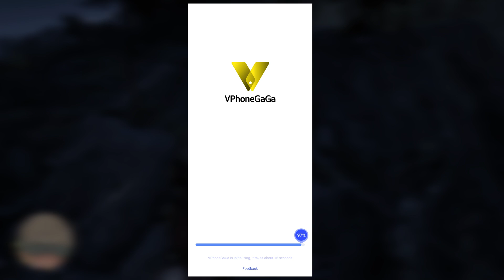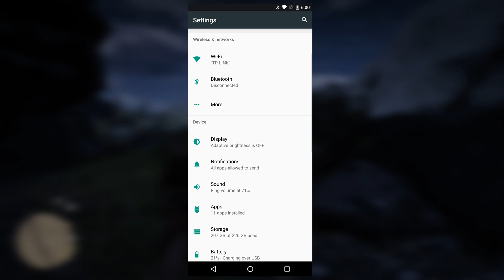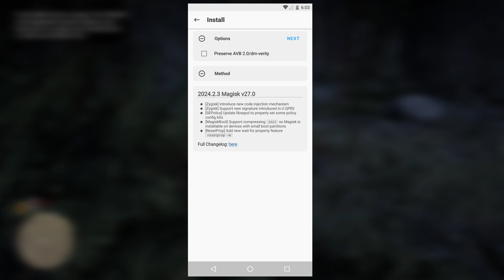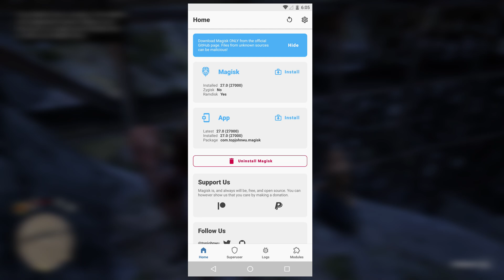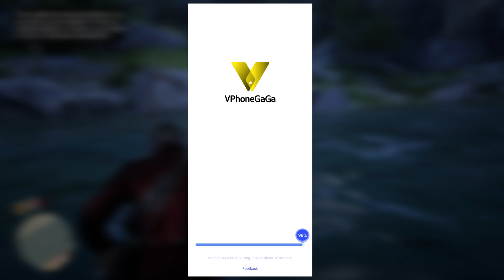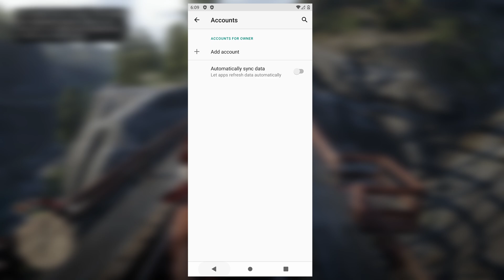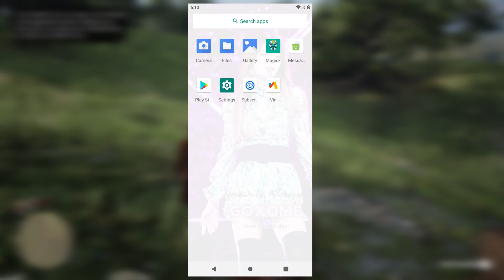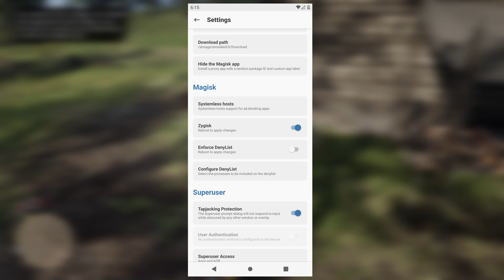VPhoneGaGa Gold V3.2.1 | Android 11 & 12 | Premium | Android 10 ROM (Reloaded)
if you're premium membership level 2 or 3 user of our channel, then you will get file without any barriers.

~         | Background Videos |
 ▪ VTrack: RDR2